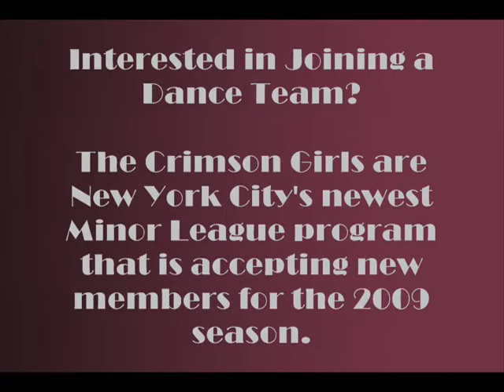Crimsongirlsrecruit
Promo for recruitment of Crimson Girls Dance Team